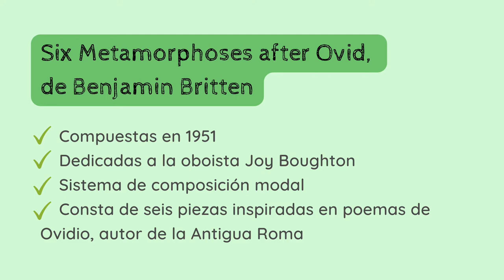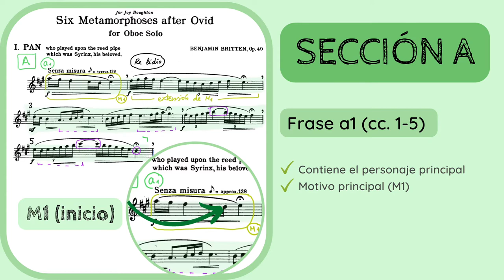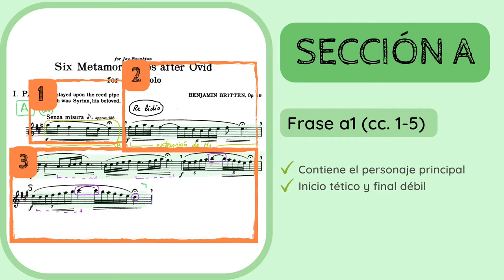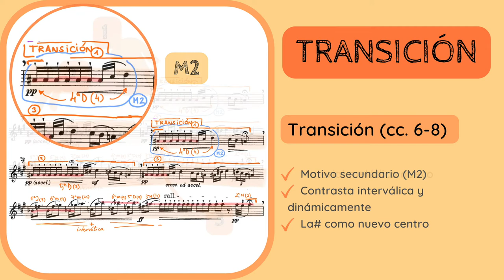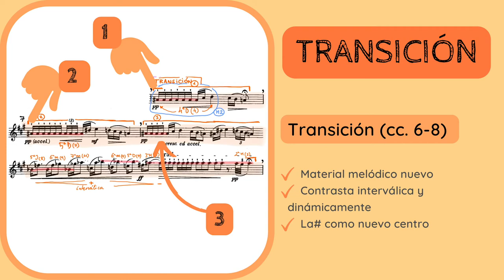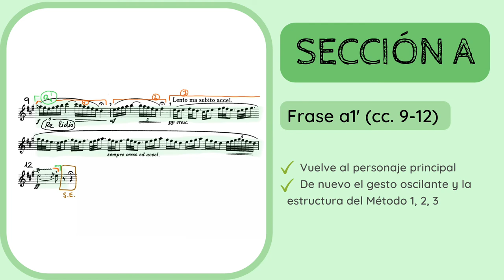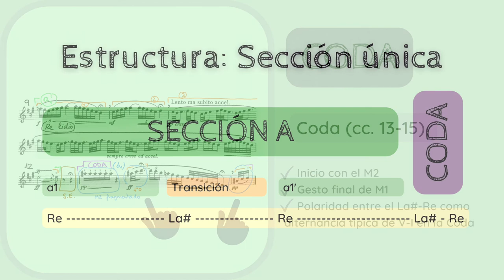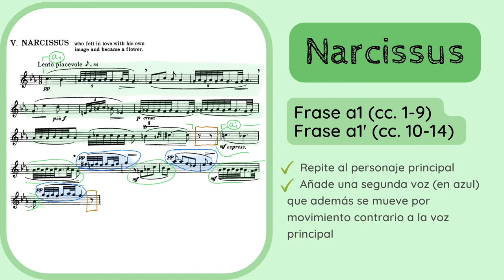🔍ANALISIS MUSICAL - Six Metamorphoses after Ovid, de Britten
✅😮ANALIZA y DESCUBRE los detalles de las 𝘚𝘪𝘹 𝘔𝘦𝘵𝘢𝘮𝘰𝘳𝘱𝘩𝘰𝘴𝘦𝘴 𝘢𝘧𝘵𝘦𝘳 𝘖𝘷𝘪𝘥, para oboe solo (1951) de Benjamin Britten (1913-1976).
1️⃣ 0:00 Introducción y contextualización
2️⃣ 0:35 Estilo compositivo y sistema de análisis
3️⃣ 1:01 Análisis
4️⃣ 9:14 Esquema formal

Os dejo aquí un recurso que espero sea de vuestra utilidad:
🎶🎶El enlace para escuchar el 𝗔𝗨𝗗𝗜𝗢:

No dejes de escuchar de Britten:
🔊🔊 𝘚𝘪𝘮𝘱𝘭𝘦 𝘚𝘺𝘮𝘱𝘩𝘰𝘯𝘺 𝘖𝘱. 4 (1935)

Si quieres apoyar mi proyecto y labor divulgativa